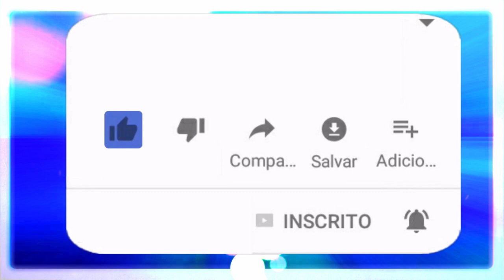EXU VENTANIA A LEI DO CARMA - SEGUNDA PARTE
E hoje apresentamos a segunda parte da palestra do Sr. Ventania, expondo seu conhecimento sobre o carma através de um exemplo conhecido pela maioria de nós.

🔴 TERAPIAS OFERECIDAS.
Mesa Radiônica: R$125,00
10:00H ÀS 19:00H.

✅Doações:
Banco Bradesco
Agência: 2379-5
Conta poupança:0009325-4